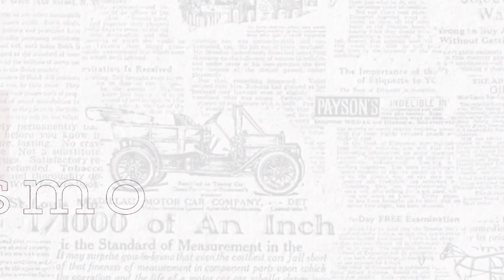EL "CIRKOC*VID" | Una canción para Ginés González García